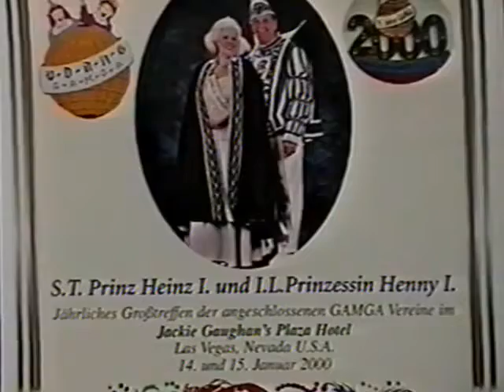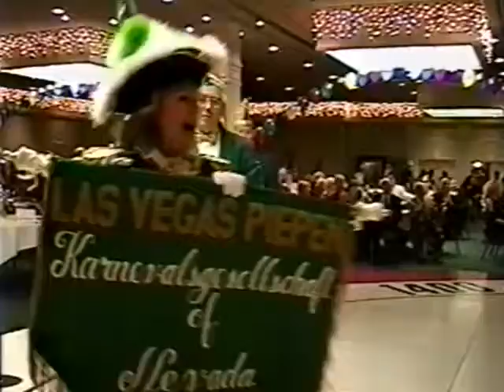German American Mardi Gras Association Gala 2000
German American Mardi Gras Association

We have been celebrating Karneval for over 35 years as the North American headquarters for German Karneval in Las Vegas, Nevada!  Join us for the most authentic German Karneval in North America. Our delicious German food, German beers on tap, Schunkel Walzer, Polonaise and Prosts in our Grand Ballroom, will have you Partying like a German!

Once a year, in January, member groups from around the country descend on Las Vegas for our annual GAMGA Gala. Friday night is a Maskenball type of event with the crowning of the new Prinzenpaar, skits performed by the member groups, music, and dancing. Saturday night is more of a Royal ball with all the groups in costume marching in. Prinzengarde, Funkenmariechen, Tanzpaar perform, from GAMGA and from many of the groups.